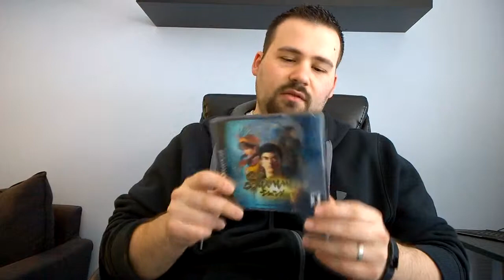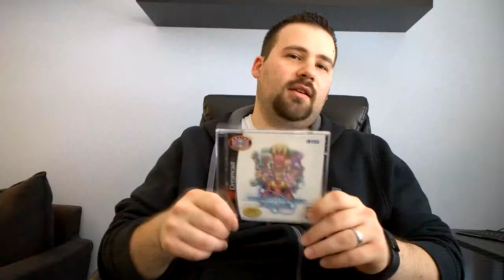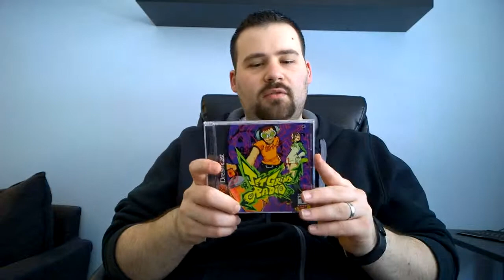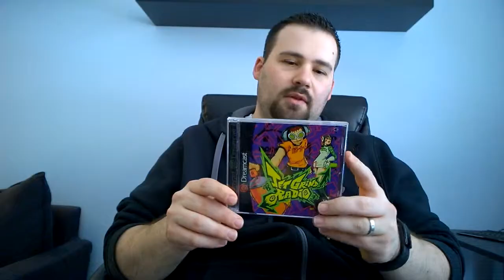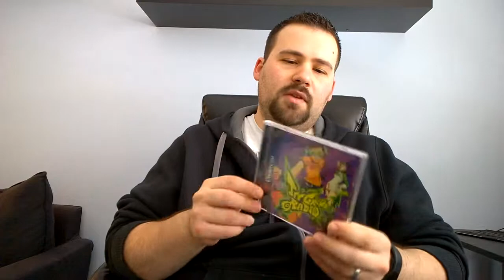TBT - Sega Dreamcast Retrospective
This is the first of a new series called Throwback Thursday (TBT) where we highlight some of the best (and worst) tech from yesteryear. In this video, LB reminisces about the ill-fated Sega Dreamcast. What made it special, the controversy surrounding it and the extremely fun and unique games. Hope you enjoy the video and send us your ideas on what we should do TBT videos on in the future!

Sonic Adventure 12:08
Shenmue 13:20
Phantasy Star Online 14:59
NFL2K 16:23
Jet Set Radio 17:41
Seaman 19:21
Crazy Taxi 21:05
Soul Caliber 22:24